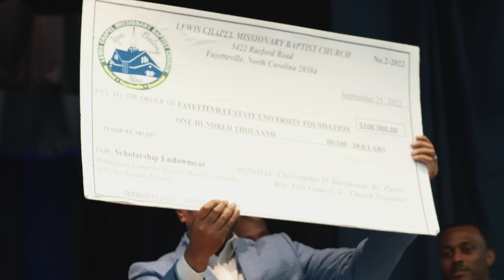Darrell T. Allison, J.D. officially installed as the 12th chancellor and CEO of FSU on 9/23/2022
Darrell T. Allison, J.D., was officially installed as the 12th chancellor and chief executive officer of Fayetteville State University on Friday, September 23, 2022, at 10:00 a.m. at the Felton J. Capel Arena on the FSU campus.

Named to the post by the UNC Board of Governors on February 18, 2021, Allison took office on March 15, 2021.